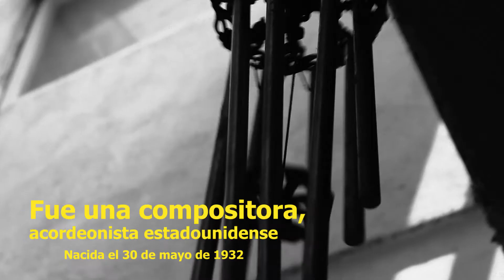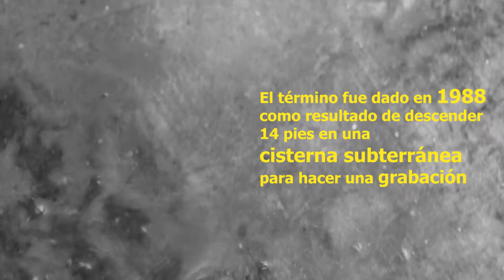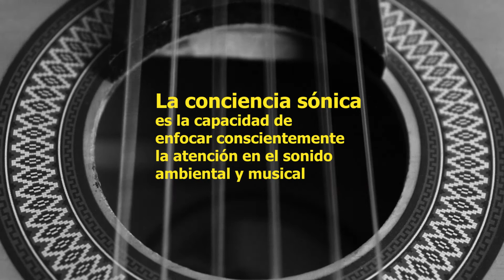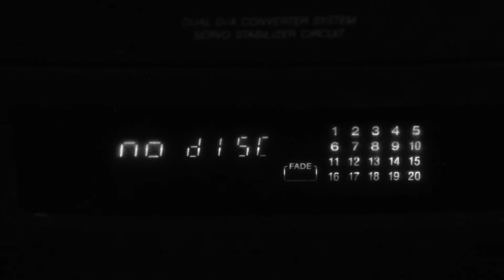Pauline Oliveros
Vídeo elaborado para la clase de Programación Interactiva.
Plasmando imágenes para representar deep listening.